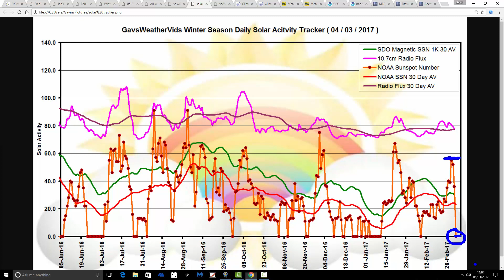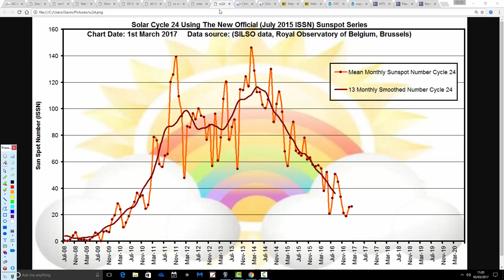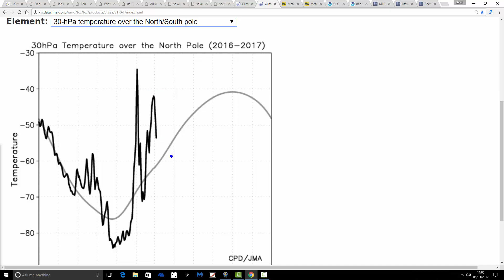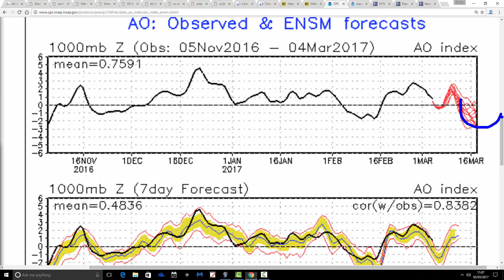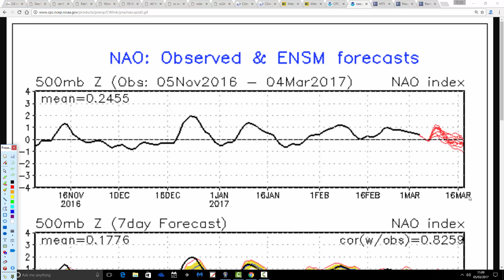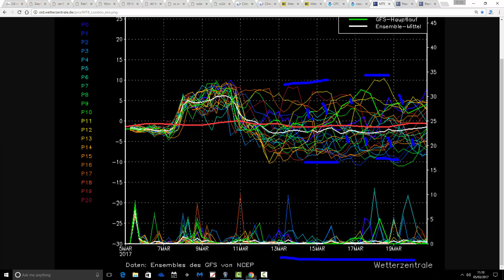GWV Sunday Round Up (05/03/17)